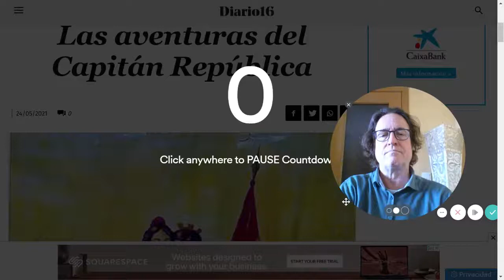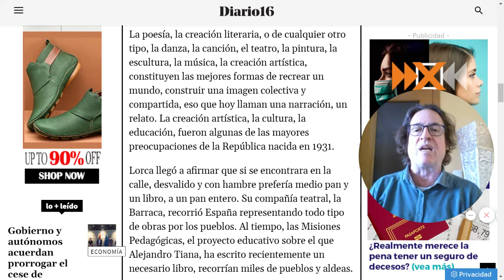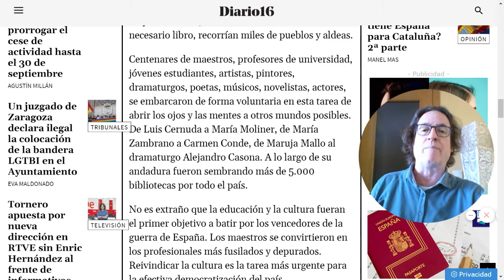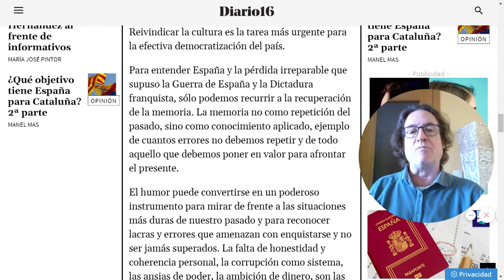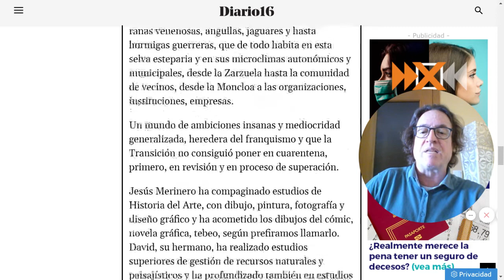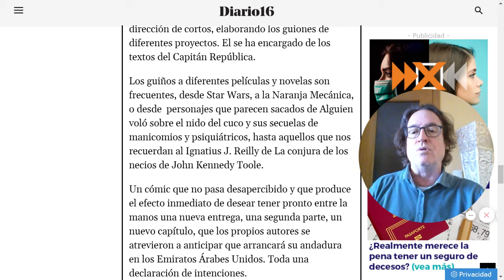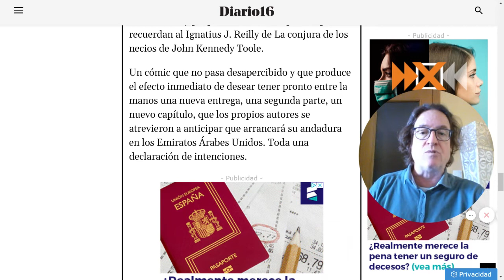Las aventuras del Capitán República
Lectura de mi artículo en Diario 16